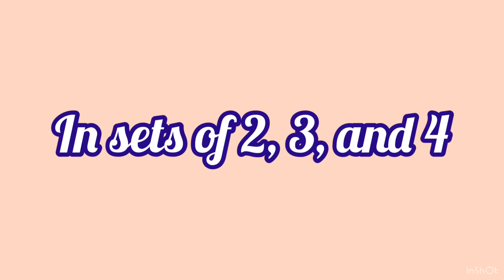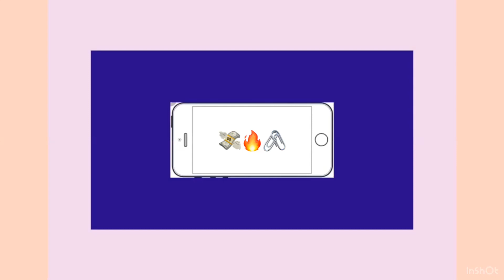Aesthetic emoji combinations